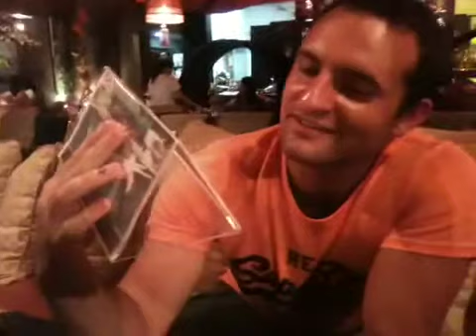Hot Chilli Thai Restaurant, Chang Mai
3 course meal including drinks for under £10 each. Cocktails cost more than the food at over £3 each! Main course started at £2. Expensive, but worth it. We were surrounded by fish, waterfalls, tropical plants, geckos and the nightlife of Chang Mai.